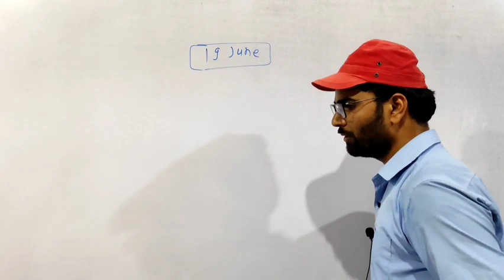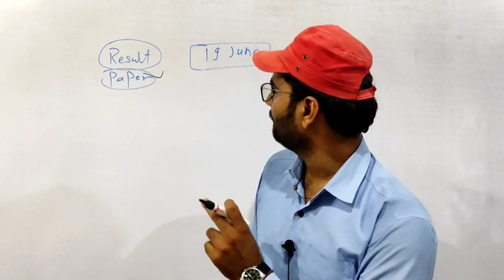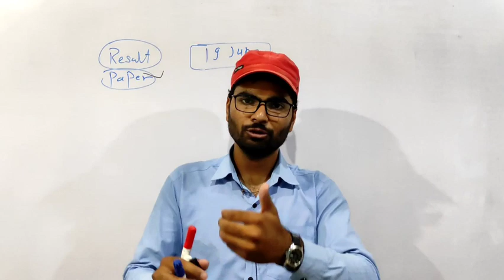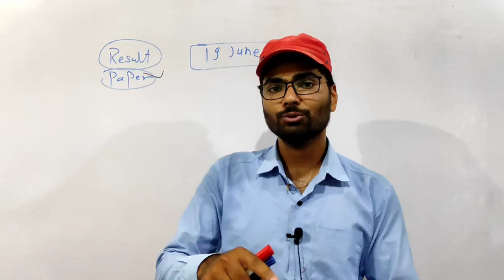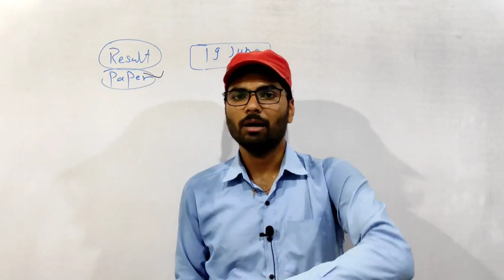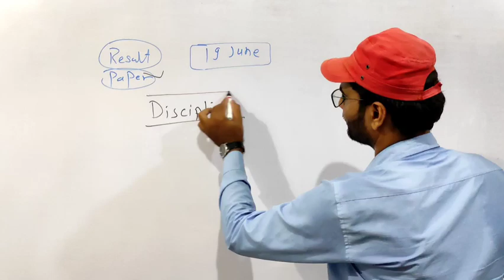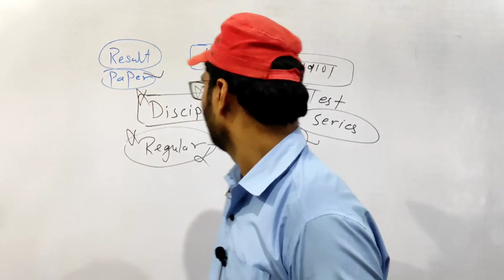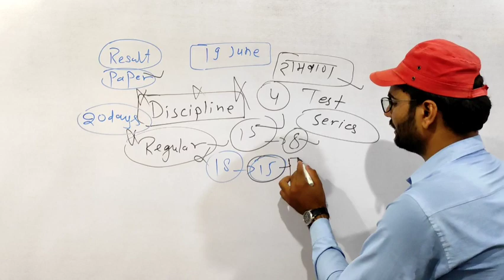best mppsc pre strategy 2022 | mppsc preparation strategy for 2022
best mppsc pre strategy 2022 | mp patwari preparation 2022
mppsc_pre_syllabus _2022
MP Patwari Vacancy 2022 | MP Patwari syllabus| mp patwari 2022 preparation strategy
patwari ki teyari kese kre
MP patwari best book
best strategy of mp patwari exam
MPGK | मध्यप्रदेश की जनजातियां | tribes of mp
mppsc_pre_syllabus _2022
Best Booklist for MP Patwari | Mp patwari booklist | MP Patwari Vacancy 2022
अगर पटवारी बनना है तो ये करना ही पड़ेगा
madhya Pradeshki sthapatya kala
Madhya Pradesh ka gathan
Madhya Pradesh ke jile
 Madhya Pradesh ke sambhag
Madhya Pradesh mein jilon ka gathan kis samiti ki anushansa par hua
MPPSC
मध्य प्रदेश_में_महाजनपद_काल
Madhya Pradesh ka itihaas
Madhya_Pradesh_ka_itihaas_part-1
Madhya Pradesh ka itihas in Hindi
प्रदेश मध्य प्रदेश के इतिहास की प्रमुख घटनाएं
मध्य प्रदेश का इतिहास
प्राचीन मध्य प्रदेश का इतिहास
एमपीपीएससी के लिए मध्य प्रदेश का इतिहास
mppsc
एमपीपीएससी